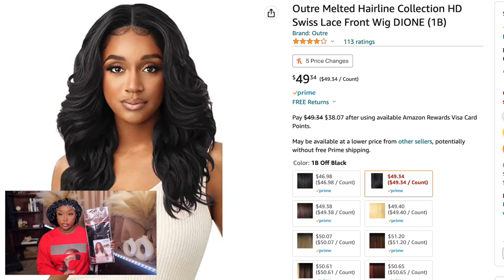SLEEP ON THIS $49 WIG IF YOU WANT TOO! 🤑 AMAZON GONE GET ME RIGHT EVERY TIME! 🤪 LACE MELTED ASF 🧨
Hi beauties!
Girl,  outre dione finna have the girlies in a chokehold! 🔥

**WIG DETAILS **
Outre Melted Hairline Collection HD Swiss Lace Front Wig DIONE (1B)

Hair Products:
• Mesh Wig Caps
• 3 Pieces Parting Comb
•RED by Kiss Lace Tinting Spray (Medium dark brown)
• ebin lace spray (supreme)
• elastic band for lace melt
• edge brush '5 colors'
• Ruby Kisses Cream Foundation (for the part level 12 is my shade)
• got2b glue gel
• Gummy Hair Styling Wax (gel used for baby hairs)

Hair Tools :
• andis hot comb
• hot tools blow dryer
• Red by Kiss Pencil Flat Iron Hair Straightener

                                                    𝘾𝙤𝙢𝙢𝙤𝙣 𝙌𝙪𝙚𝙨𝙩𝙞𝙤𝙣𝙨

𝙌: 𝙒𝙝𝙖𝙩 𝙘𝙖𝙢𝙚𝙧𝙖 𝙚𝙦𝙪𝙞𝙥𝙢𝙚𝙣𝙩 𝙙𝙤 𝙞 𝙪𝙨𝙚 𝙩𝙤 𝙛𝙞𝙡𝙢 𝙬𝙞𝙩𝙝?
𝙌: 𝙒𝙝𝙖𝙩 𝙨𝙤𝙛𝙩𝙬𝙖𝙧𝙚 𝙙𝙤 𝙮𝙤𝙪 𝙪𝙨𝙚 𝙩𝙤 𝙚𝙙𝙞𝙩 𝙮𝙤𝙪𝙧 𝙫𝙞𝙙𝙚𝙤𝙨 𝙬𝙞𝙩𝙝?

wigs for black women, amazon wigs, wigs from amazon, wig install no bald cap, affordable wigs, outre dione, outre dione wig, dione wig outre, outre melted hairline